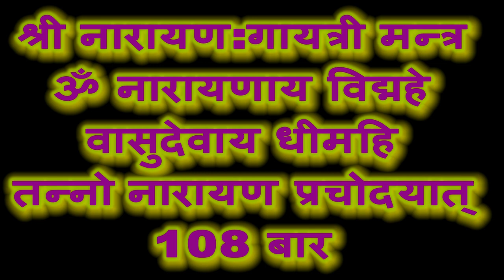श्री नारायण:गायत्री मन्त्रॐ नारायणाय विद्महेवासुदेवाय धीमहितन्नो नारायण प्रचोदयात्108 बार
श्री नारायण:गायत्री मन्त्र
ॐ नारायणाय विद्महे
वासुदेवाय धीमहि
तन्नो नारायण प्रचोदयात्
108 बार

PLS GIVE YOUR SUGGESTION FOR BEST IMPROVEMENT IN COMMENT BOX

IF ANY MANTRAS YOU NEED 108 TIMES PLS SEND US, WE WILL TRY OUR BEST TO UPLOAD YOUR MANTRAS IN OUR COMING UPLOADS FOR YOU AND COMMUNITY
PLS SEND ONLY HINDU'S MANTRAS ONLY